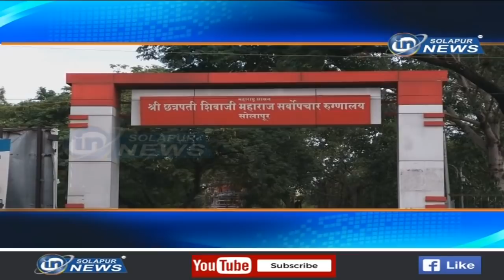२ डॉक्टरांसह ५ नर्सना भोवळ... सिव्हीलमध्ये पीपीई कीटचा फटका...